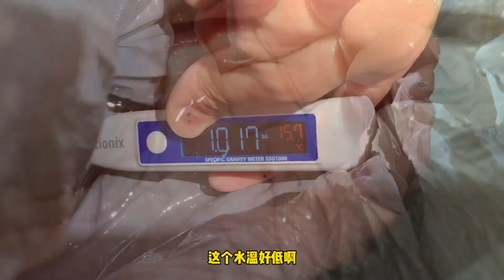帝王蟹为什么会生出小鱼？